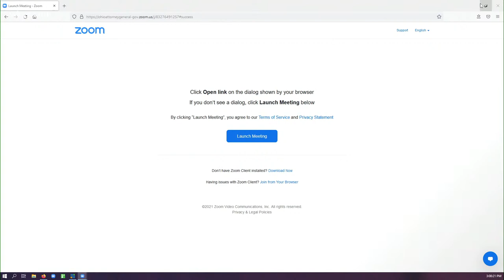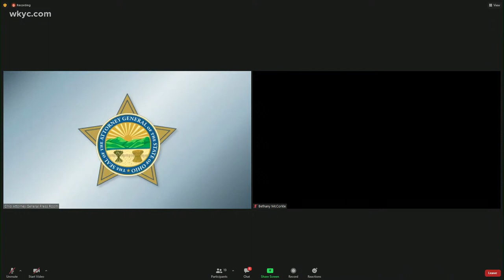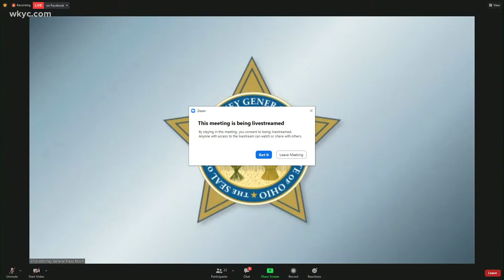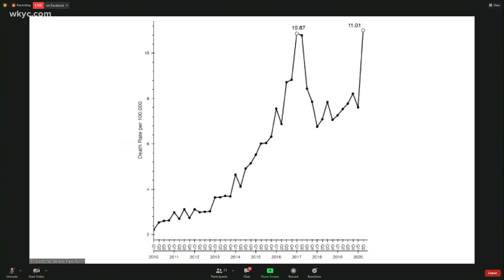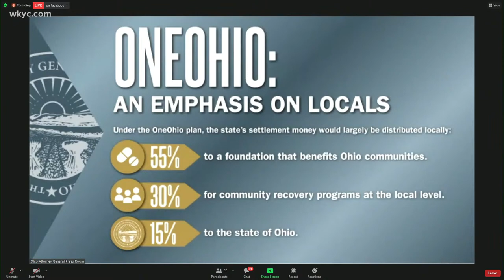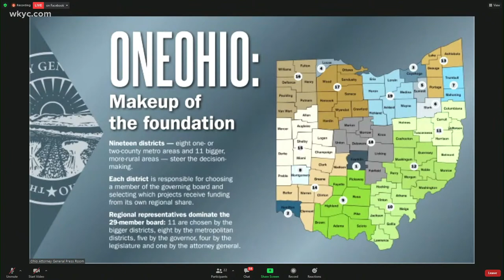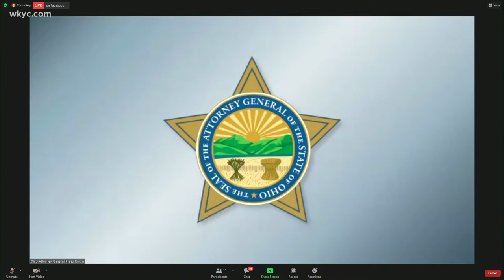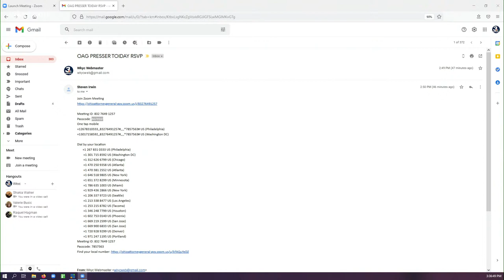Ohio Attorney General Dave Yost announces opioid settlement agreement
Ohio Attorney General Dave Yost is holding a press conference to announce an agreement between the state and opioid distributors.

According to a release from Yost's office, the agreement "will provide relief for Ohio communities fighting the opioid crisis."

The “OneOhio” settlement agreement has been a statewide effort to resolve litigation between Cardinal Health, McKesson and AmerisourceBergen. The three distributors and Johnson & Johnson agreed to a $26 billion nationwide settlement for their roles in the opioid epidemic in July.

Under the settlement, Cardinal Health, McKesson and AmerisourceBergen would fund roughly $809 million in treatment and prevention programs across Ohio.

Of those funds, 55% would directly go toward a foundation that benefits Ohio communities. An additional 30% would directly fund local community recovery programs, while 15% would go toward the state of Ohio for legal representation purposes.